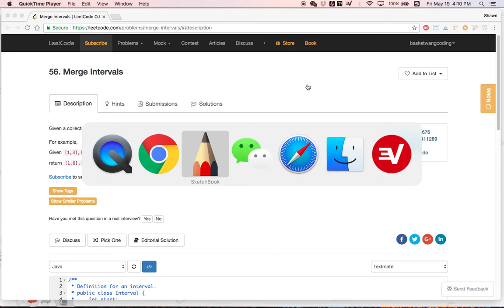[Leetcode 56] Merge Intervals